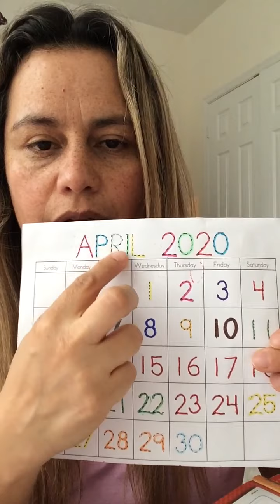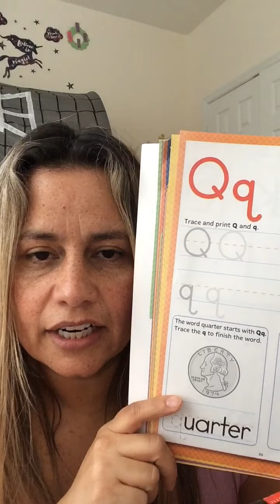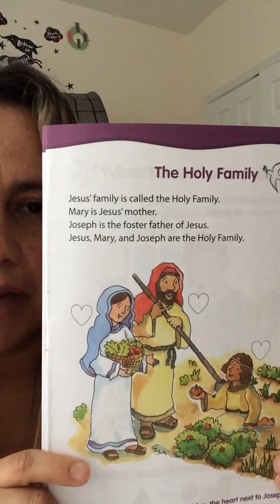Mrs. G PK2 April 30th